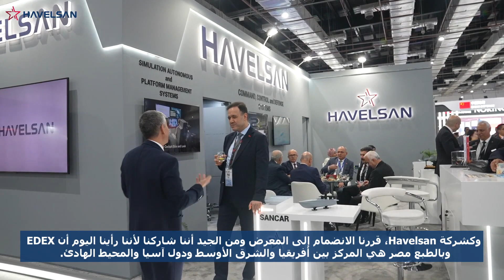HAVELSAN Highlights at EDEX 2023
HAVELSAN's Vice President of International Business Development and Marketing, Mr. Şevket Ünal expressed that we are making a strong presence at EDEX2023 , the premier defense exhibition in Egypt.

We are pleased to showcase our cutting-edge solutions in C4ISR technologies, simulation technologies, and autonomous platforms.